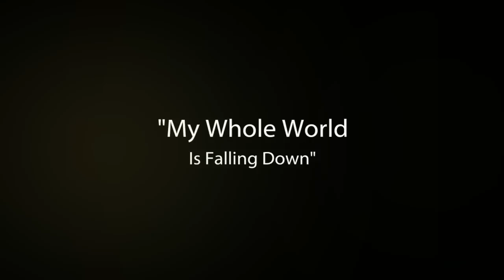William Bell - My Whole World Is Falling Down